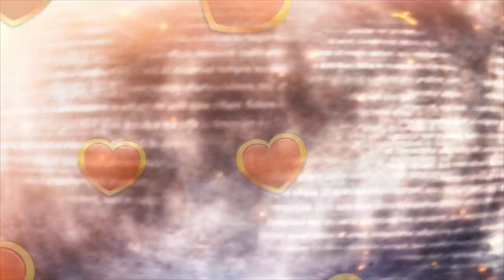L.O.L. Pyramid \ НовыЙ самодельный ЛОЛ Пирамида сюрприз из другой планеты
НовыЙ самодельный ЛОЛ Пирамида? / L.O.L. Pyramid /
Правда или фейк ?

Спасибо что смотрите мои видео!
Я ВАС всех ЛЮБЛЮ!!!
ВАША L&P!

Как звучат имена героев мультфильмов наоборот? Хотите узнать, зайдите к моим друзьям - YA YA FUN TIME  :